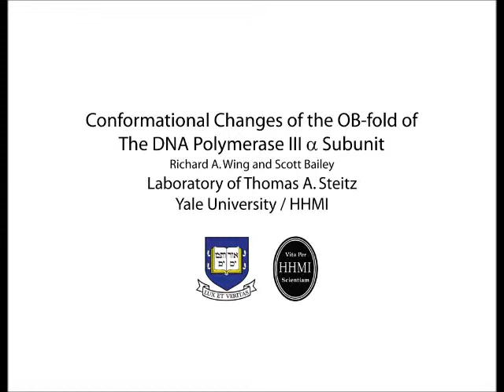Conformational Changes in the OB-fold of the DNA Polymerase III alpha subunit